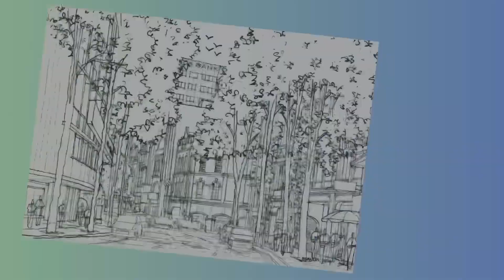71 KL Old Town Sketch